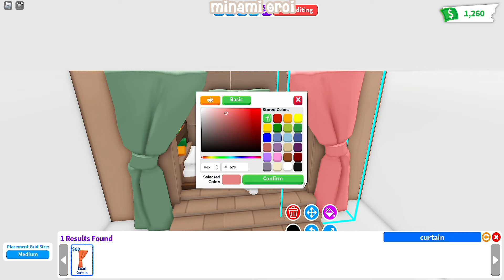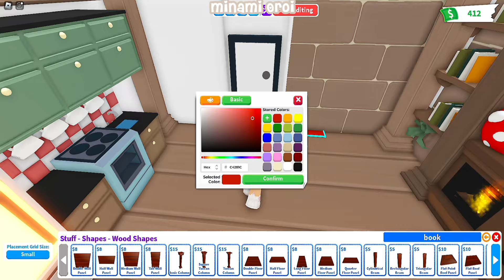Mushroom Cottagecore - House build - Adopt me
Experience unmatched graphics with this high-performance laptop I used

The Best Wireless Noise Canceling Headphones

Gaming Keyboard and Mouse and Mouse pad and Gaming Headset I using

down! I would love to read yall comments :D

Details
Cost: 1,524
House used: Starter House ( Cost: 240 )